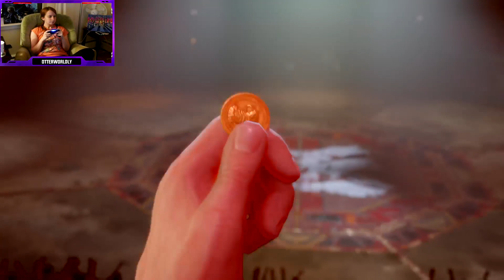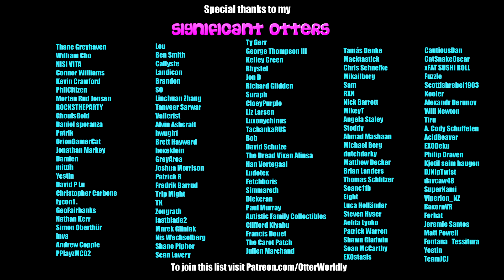Final Fantasy VII Remake Chapter 9: The Town That Never Sleeps - First Playthrough!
I think this was the most anticipated part of the remake, visiting Wall Market & seeing Cloud dress up as a girl :D Quality content. I looked up the alternative dresses for Tifa, Aerith, and Cloud after playing, and I gotta say, I somehow landed the best 3 outfits (by far)!
Final Fantasy 7 Remake Chapter 9: The Town That Never Sleeps (aka the one where Cloud dances & cross-dresses, and also does a lot of squatting)